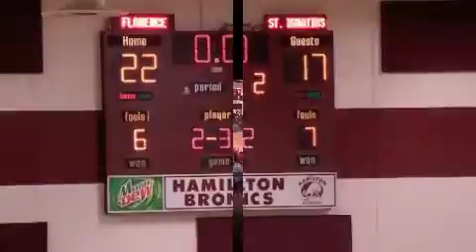Aaron Ward #55|Florence Carlton Falcons vs Mission Bulldogs|2013 District Playoffs